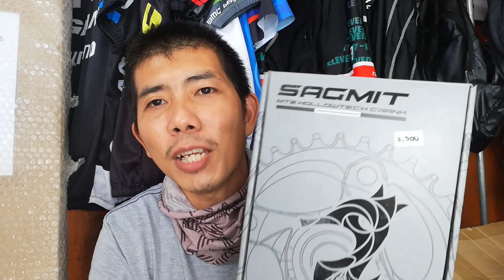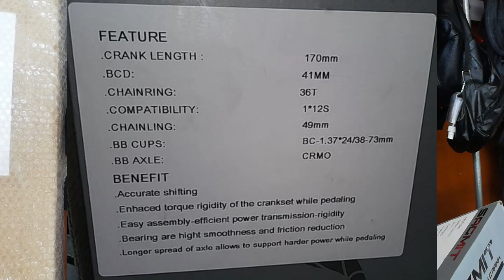Murang Sagmit Edison Crank nasa Bocaue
BIKE STORE